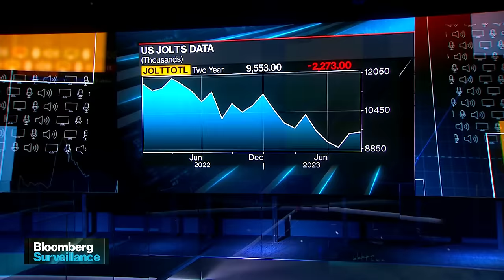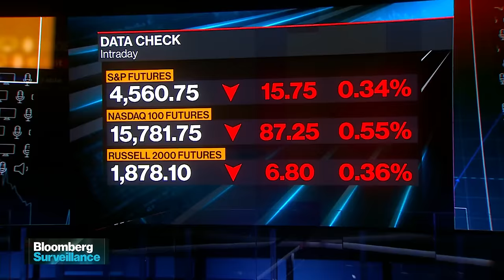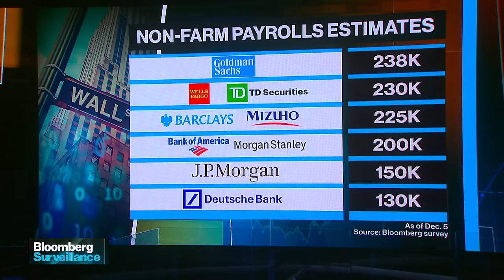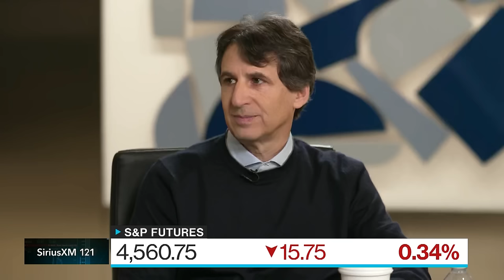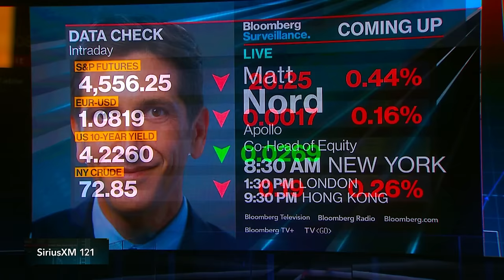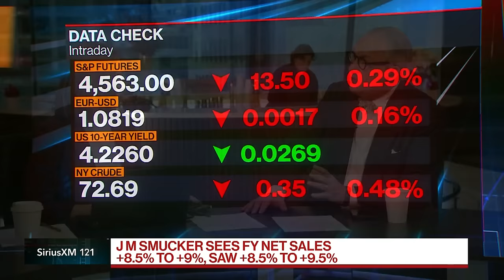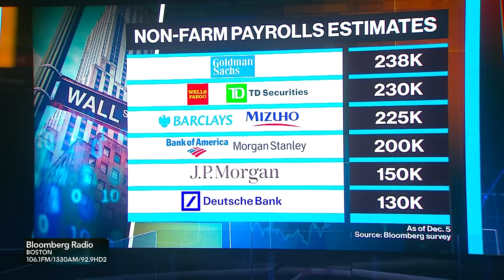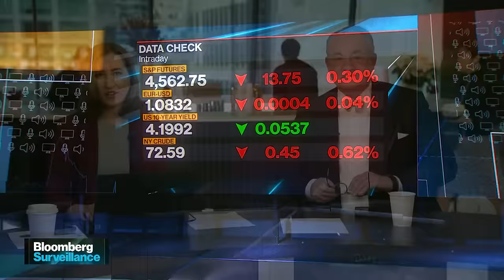Live From Apollo | Bloomberg Surveillance 12/5/2023